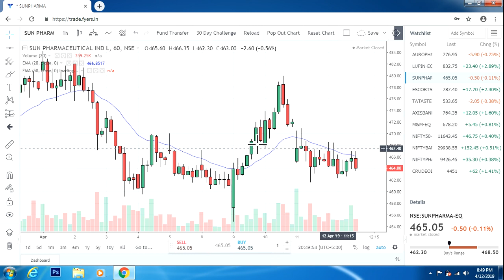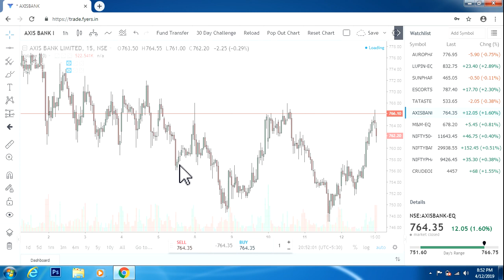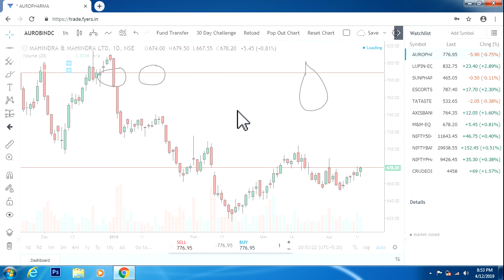Best Moving Average Trading Strategy for intraday| Money Market | Tamil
The moving average trading strategy is explained here.